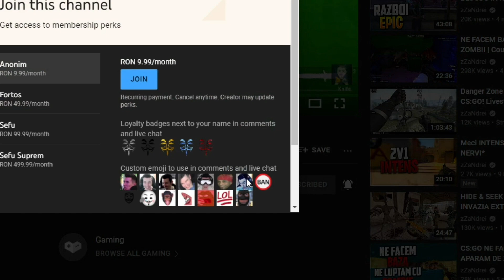SQUID GAME cu ROMANI! *CANCER*